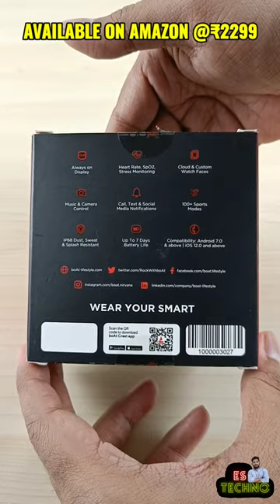Boat Xtend Plus Smartwatch Unboxing